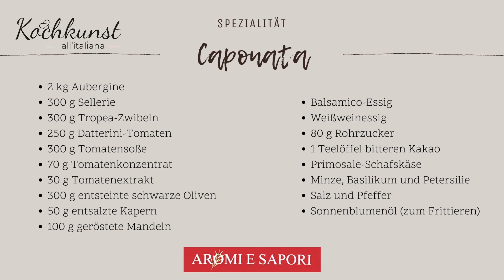Caponata Siciliana - Rezept/Ricetta - Aromi e Sapori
The next Kochkunst all’italiana recipe probably doesn’t need any introduction 🤩😎
La Caponata is one of those dishes that we all love and look for inside an Italian restaurant menu but do we actually know how to prepare it at home?
Chef Gioacchino at Aromi e Sapori is here to help! In this video, you will learn all the secrets to a perfect and flavorful caponata! 🧑‍🍳🇮🇹
Thank’s to the Istituto Italiano di Cultura di Berlino for creating the Kochkunst project and to Dario Vagnarelli for directing the video!